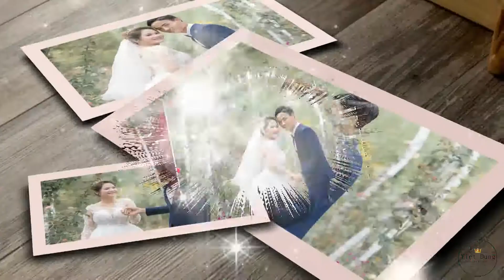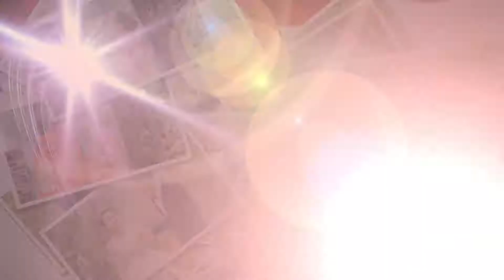Prewedding Hồng Sơn & Hoàng Huế | Studio Việt Dũng | Montage Hoàng Video-2